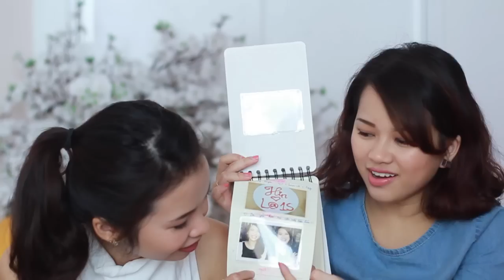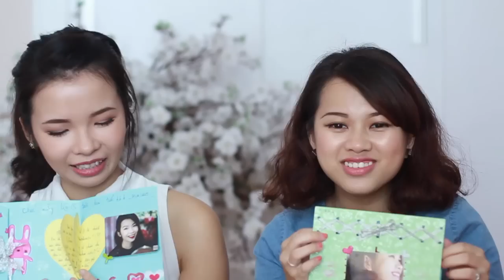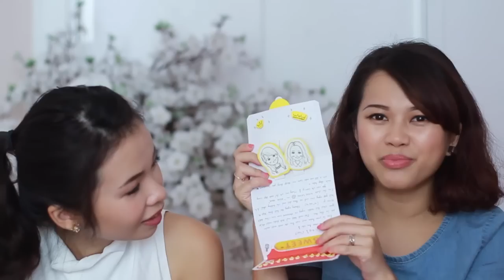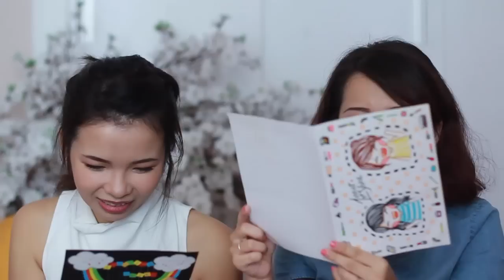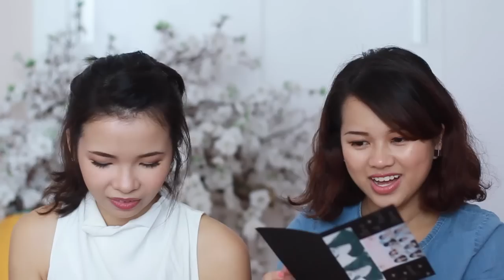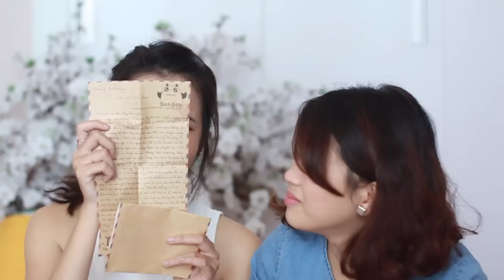♥ SINH NHẬT 2 TUỔI L@1S ♥ | Loveat1stshine